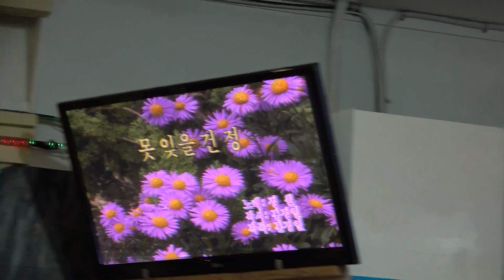가수 이정원 못잊을건정